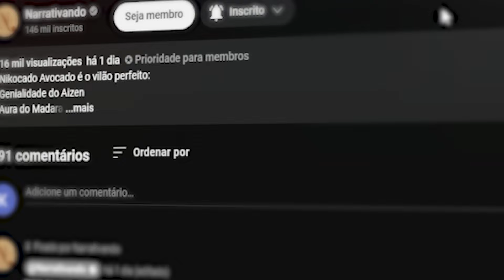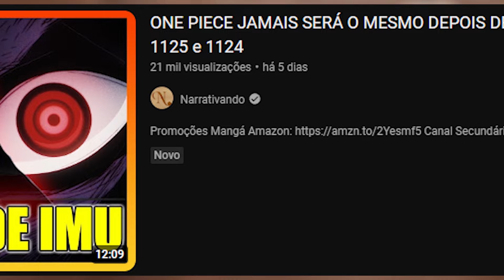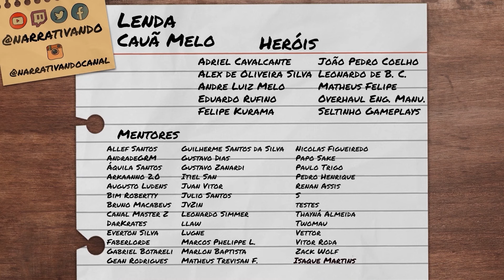O INÍCIO DE ELBAF É GENIAL! COMO O SHANKS FOI FEITO PARA TE DISTRAIR! - ONE PIECE 1126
Shanks vilão chegou, mas ele é uma distração do que realmente importa!

Ou mande um pix com uma mensagem!